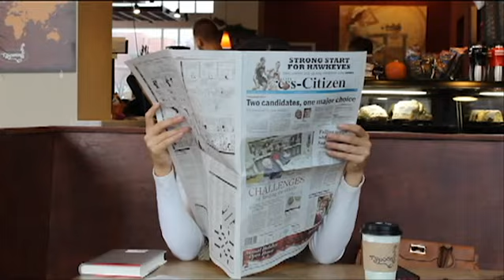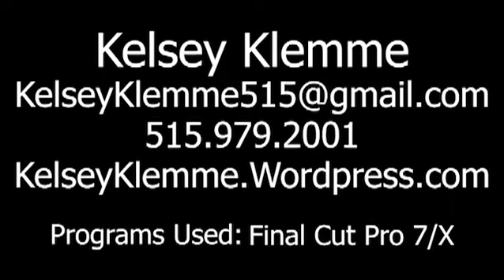Kelsey Klemme Demo Reel 2013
This demo shows my work as of summer 2013. This longer demo shows the full video of each project I worked on (except for the American Heart Association).